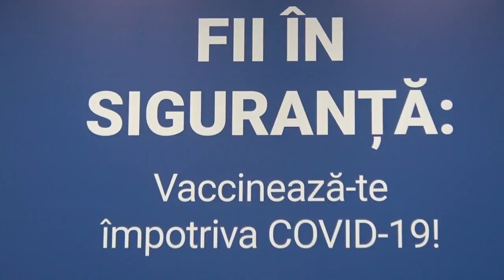Conferință de presă privind procesul de vaccinare împotriva COVID-19 în Republica Moldova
Conferință de presă organizată de Ministerul Sănătății, Muncii și Protecției Sociale privind procesul de vaccinare împotriva COVID-19 în Republica Moldova - 3 august 2021